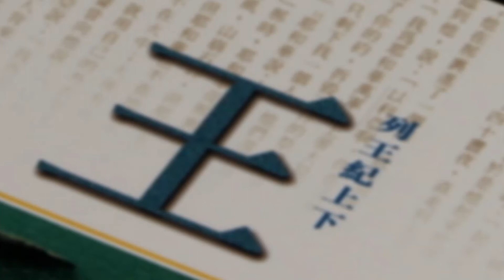《靈情日記》有獎問答遊戲答案公佈 ﹕ 第386集至第392集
第386集﹕誰接替了大衛王的王位？
b/. 所羅門

第387集﹕為什麼示每遭到擊殺？
c/. 出了耶路撒冷

第388集﹕所羅門向上帝求什麼？
a/. 賜善於了解的心

第389集﹕本章經文中沒有提到下列哪項内容？
b/. 所羅門被敵人打敗

第390集﹕希蘭如何幫助所羅門建殿？
c/. 給他香柏木和松木

第391集︰所羅門作以色列王第幾年開始建殿？
b/. 第四年

第392集﹕所羅門用了多少年建殿？
b/. 十三年